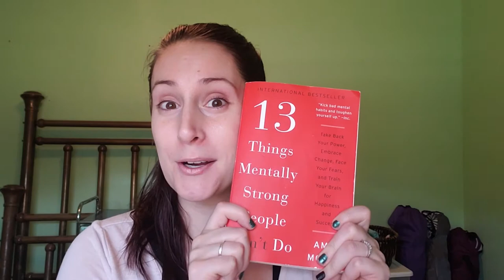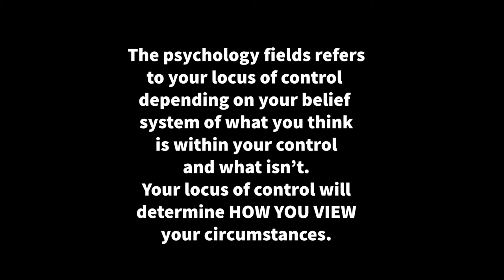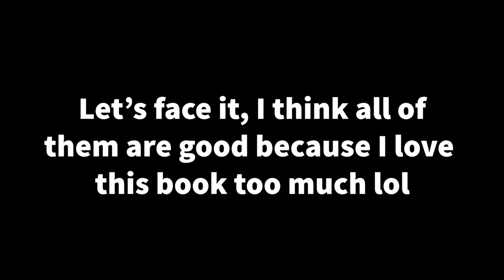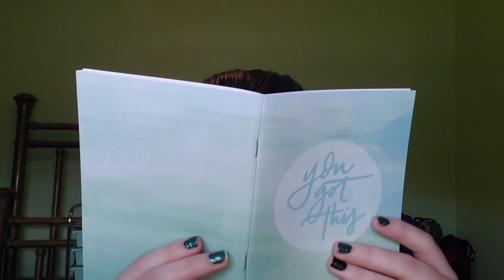Book Review 2020, For My Mental Health// 13 Things Mentally Strong People Don't Do by Amy Morin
First book review, of 2020, to this series! This book helped me realize so much and I feel like I am bettering my mental health. I also wanted to start off this series with a book that I don't see suggested to many people.

** Time Stamps:
02:56 Book Intro
04:16 Chapter 1
04:45 Chapter 2
07:52 Chapter 3
09:33 Chapter 4
10:46 Chapter 5
11:33 Chapter 6
12:49 Chapter 7
13:50 Chapter 8
15:10 Chapter 9
18:07 Chapter 10
18:51 Chapter 11
21:11 Chapter 12
21:46 Chapter 13
22:35 Book Conclusion
23:24 Bloopers :)

- NYX Color Correcting Concealer Palette, 6 shades
-L.A. Girl Island Hottie Blush Palette
- L.A. Girl The Nudist Eyeshadow Palette
- ELF Mad for Matte eyeshadow Palette (for brows)
- Essence Make Me Brow, brow gel
- Loreal Voluminous X Fiber Mascara (double ended purple tube)
- ELF Lip Lacquer in Fantasy
- Pixi Beauty Blush Duo in Peach Honey (highlight)
- Catrice Prime and Fine Dewy Fixing Spray

** The Book
-13 Things Mentally Strong People Don't Do by Amy Morin